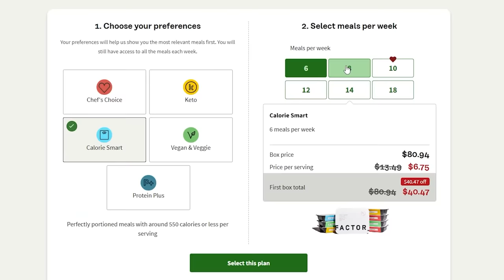LazarBeam MEGA CITY Hide & Seek!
🎥 MY REATCS CHANNEL: @CouRageReacts
🎥 MY LIVESTREAM CHANNEL:  @CouRageJD
🎥 SUB TO LAZARBEAM: @LazarBeam